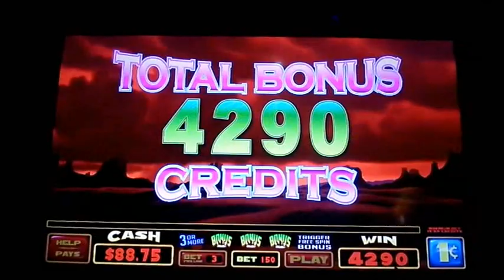***BIG WIN*** "STALLION SPIRIT" Slot Machine. Bonus - Line hits